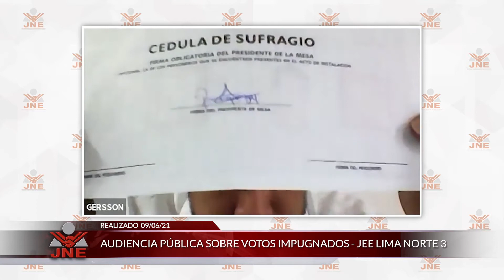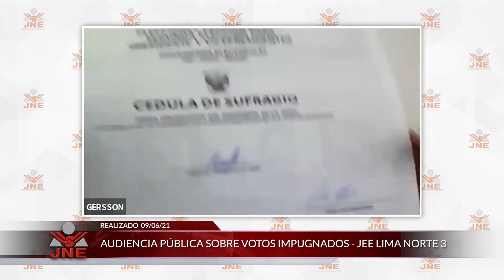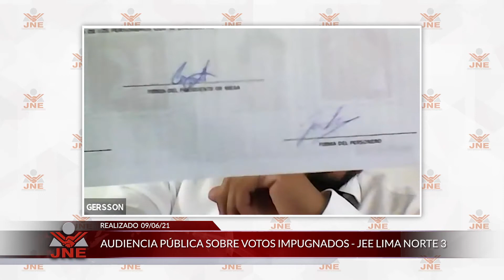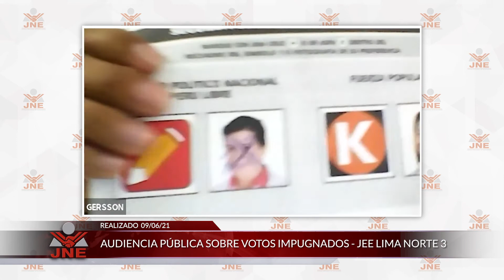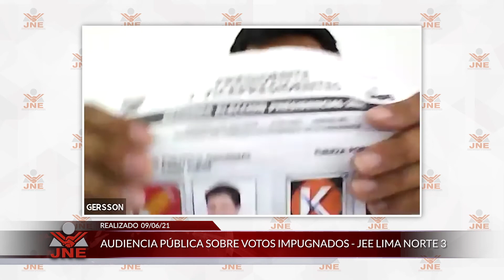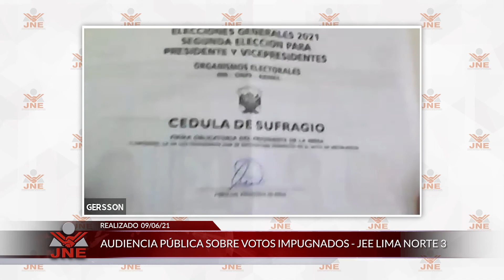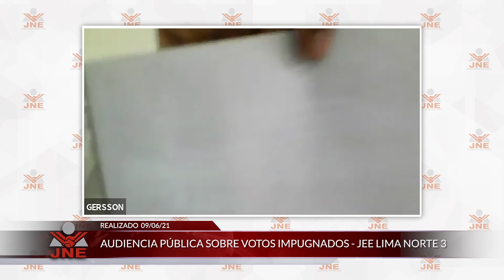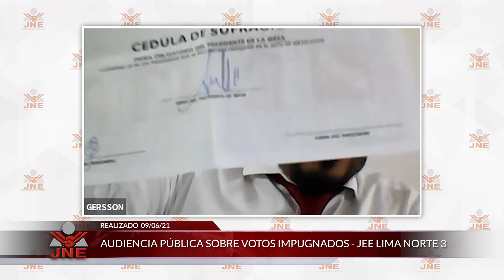AUDIENCIA PÚBLICA SOBRE VOTOS IMPUGNADOS - JEE LIMA NORTE 3